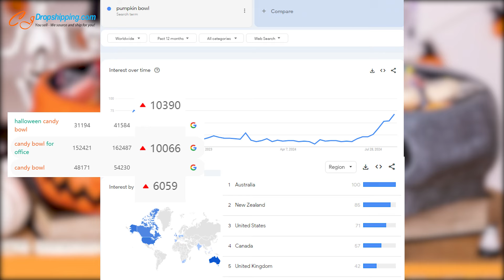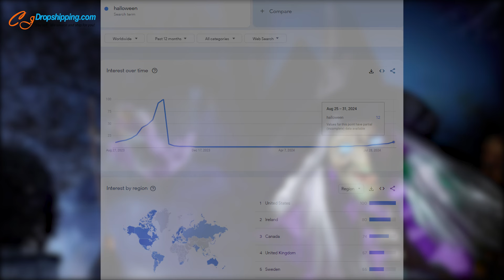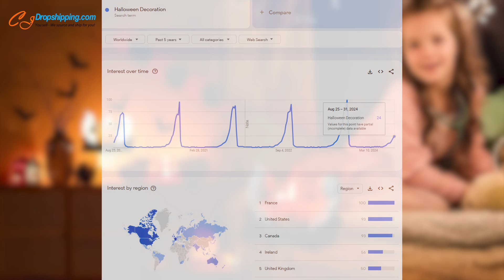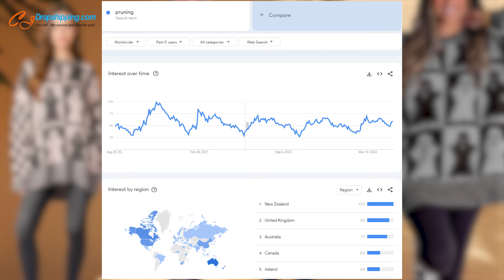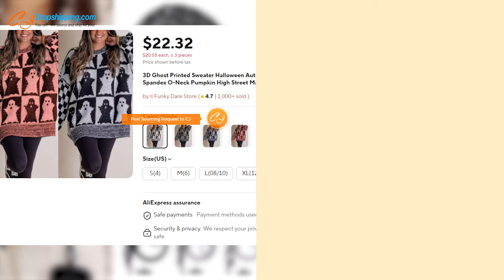Best 7 Dropshipping Products to Sell Now | Halloween 2024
Best 7 products to sell big in Halloween 2024🎃🔥Click "more" and scroll down to find the product links👇
🕘Product Links:
❗ Log in or register your new CJ account first if you can't see the product
👉00:00 - Intro
👉00:15 - Ghost Pumpkin Candy Bowl
👉00:45 - Flying Witch
👉01:23 - Realistic Alien Mask
👉02:12 - Ghost Campfire Flickering Nightlight
👉02:47 - 2-in-1 Toy Gun Lighter
👉03:17 - Gardening Power Scissors
👉03:53 - Ghost & Pumpkin Sweaters

Don't hesitate to contact our online support if you still can not see the product after logging in:

💁‍♀The product analysis in the video is just an example for you to look over. You can do more research and set up the profit margins based on your marketing strategies.

Credit:tiktok Fcerv/tiktok romainlouis0/tiktok halloweenhuntress/tiktok Monster Bear/tiktok Ooyhn/tiktok Glamflows

Install CJ App on US TikTok Shop Seller Center: Growth 👉 Apps & Services 👉 Search CJ dropshipping & Install